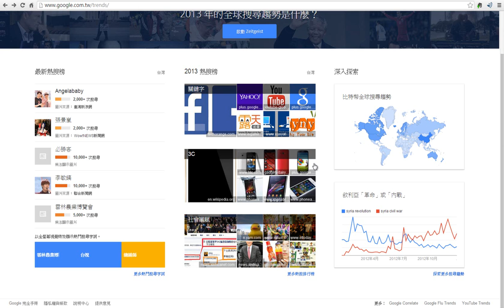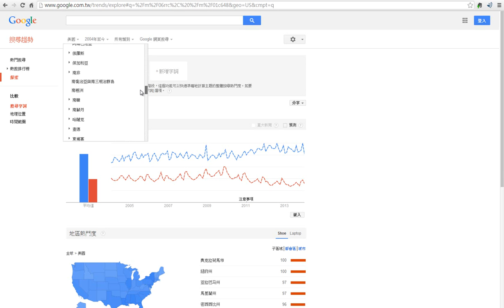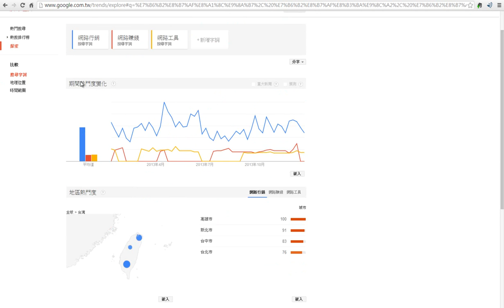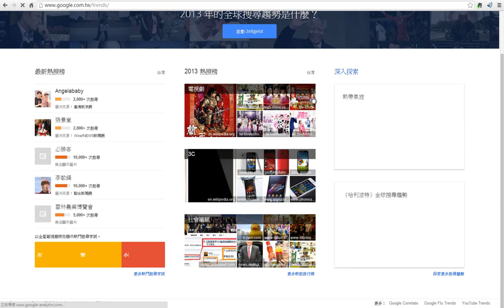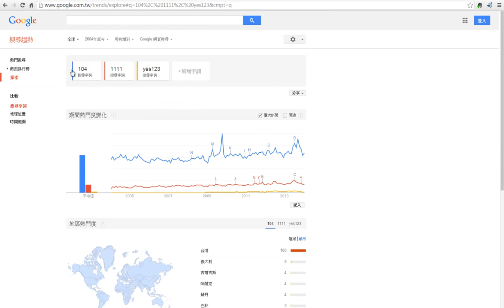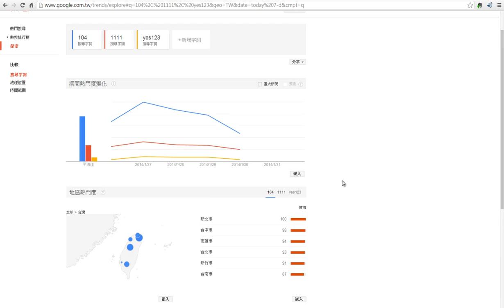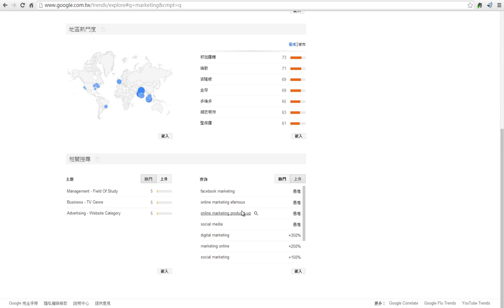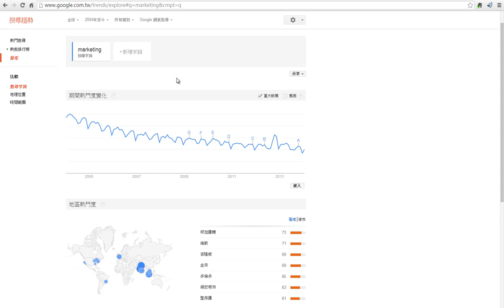網路行銷中如何利用Google搜尋趨勢比較分析關鍵字的搜尋量變化